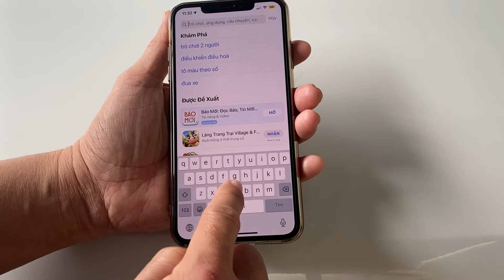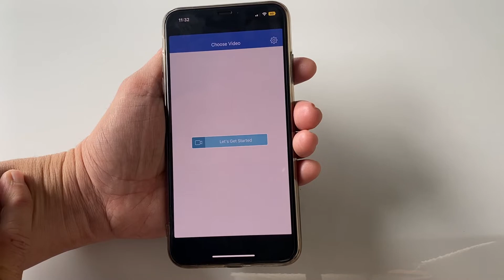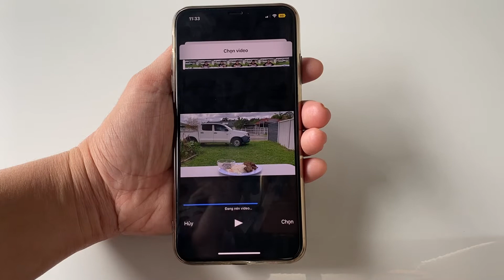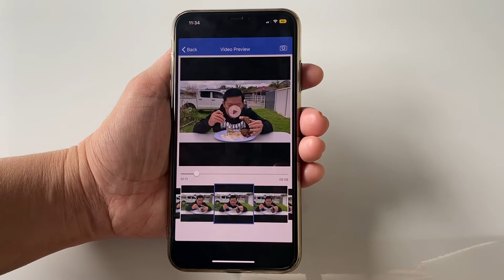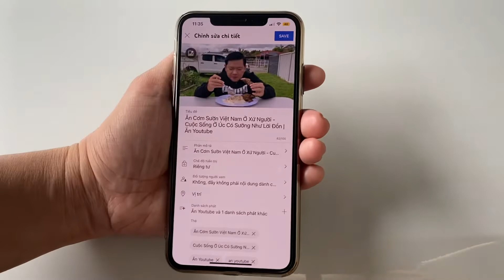Cách cắt ảnh trong video bằng điện thoại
💵 Tài khoản: LE HOANG TAN
🩸Số tài khoản: 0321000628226 (Vietcombank)